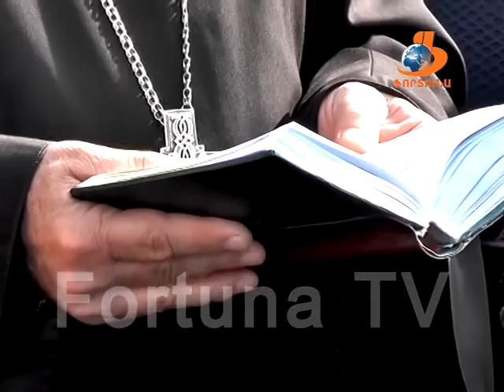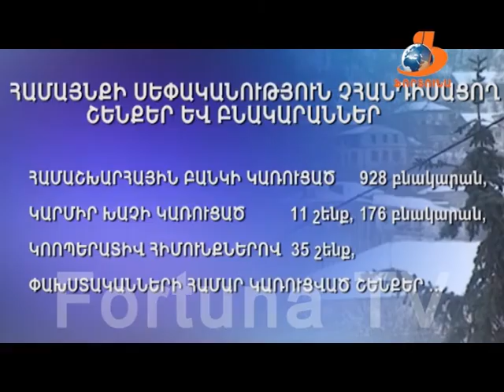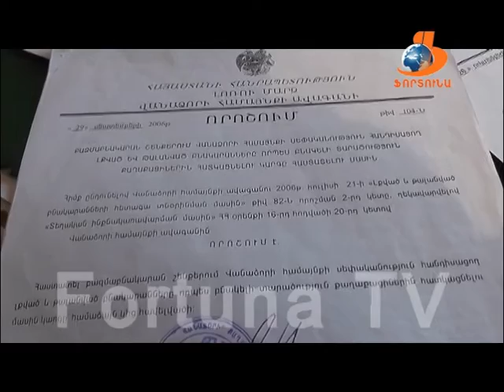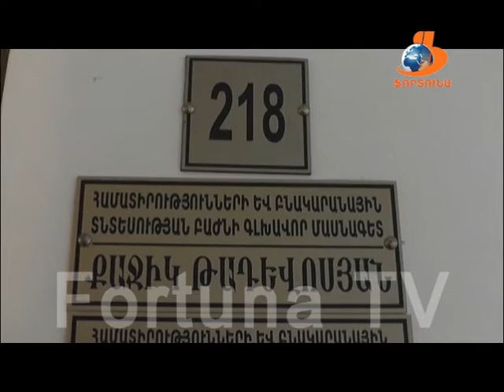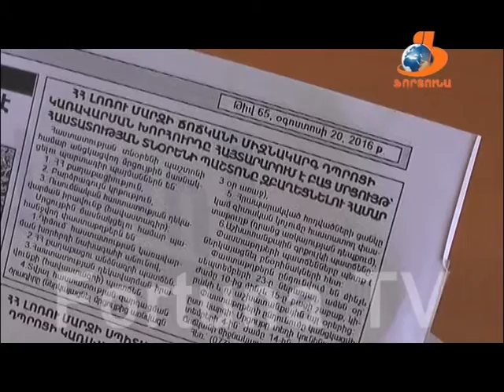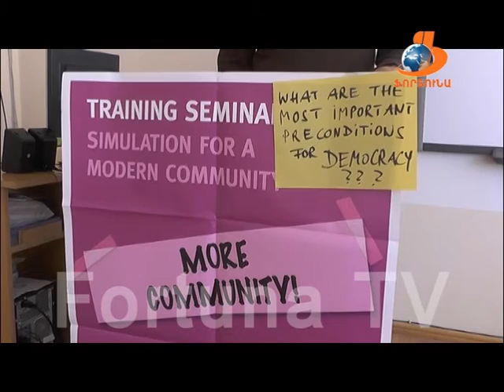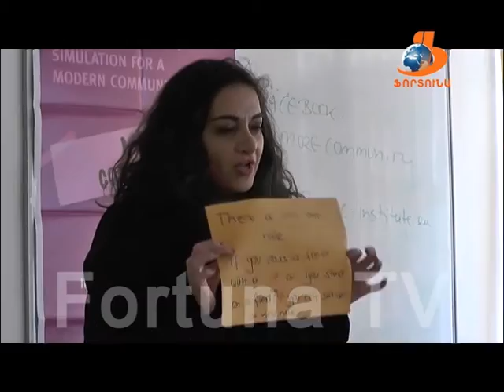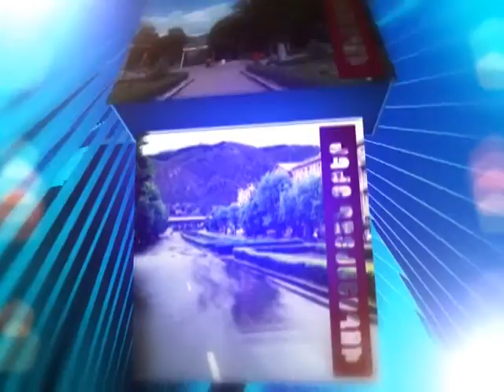Վանաձորյան օրեր Vanadzoryan orer 19 11 16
Վանաձորյան օրերի 19.11.16 թողարկման ընթացքում դիտեք՝

1-Կայացել է Վանաձոր քաղաքի խնամակալության և հոգաբարձության հանձնաժողովի հերթական նիստը: Ի՞նչ հարցեր են քննարկվել օրակարգում և ի՞նչ արձագանքներ են եղել: Մանրամասները՝ տեսանյութում:
2- Վանաձորը պարուրող սարերին հարիր չէ շարունակել կոչել օտարածին անուններով,- վստահ է Գուգարաց թեմի առաջնորդը: Ուստի ամեն ինչ արվում է նույնիսկ սարերին հայեցի շունչ հաղորդելու համար: Այսպես օրերս Սուլեյմանի սարը անվանակոչվեց Խաչասար: Արարողությանը մասնակցում էին ինչպես եկեղեցասեր երիտասարդներն ու հավատացյալները, այնպես էլ համայնքի ղեկավար Մամիկոն Ասլանյանն ու պաշտոնատար այլ անձիք:
3-Ինչպիսի՞ բնակարանային ֆոնդ ունի Վանաձոր քաղաքը: Այդ թվում քանիսն են լքված և թալանված տները, որոնք համայնքը  քաղաքացիներին տրամադրում է բնակության համար: Ի՞նչ պայմաններում է գործընթացն իրականացվում, ինչպիսի շենքերում են բնակարանները, ի՞նչ վիճակում են գտնվում և ինչու չէ անվճար բնակարան ձեռք բերելու գայթակղությունը բնակիչերին ձեռնտու՝ հաջորդիվ:
4- Նոյեմբերի 10-ին ու 17-ին նշվեց երիտասարդության համաշխաարհային և ուսանողության միջազգային և տոնը, որի կապակցությամբ Հայաստանի երիտասարդական հիմնադրամի և ՀՀԿ երիտասարադական կազմակերպության ջանքերով կազմակերպվեց երաժշտական տոն՝ Գոռ Սուջյան և ընկերներ խմբի մաանկացությամբ: Համերգին ներկա գտնվեց 2000-ից ավելի երիտսաարդ:
5- Ինչպե՞ս քաղաքական թեմաների շուրջ գրագետ բանավիճել և բանակցել: Հմտություններ, որոնք վանաձորցի երիտասարդներն ու դասընթացավարները ձեռք բերեցին 3-օրյա ինտերակտիվ դասընթացների արդյունքում:
6- Վանաձորի կամերային երգչախումբը հանդիսատեսի դատին է ներկայացրել Առնո Բաբաջանյանի 95-ամյակին նվիրված համերգային ծրագիրը: Հոբելյանական համերգի լավագույն պատառիկները: